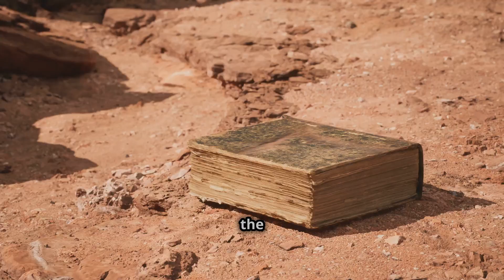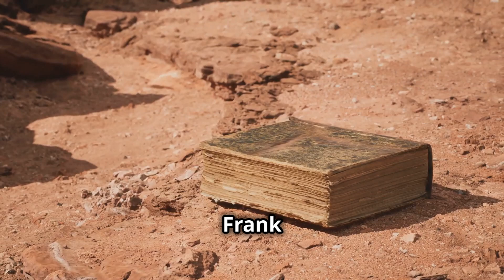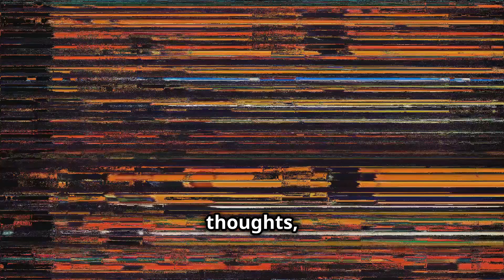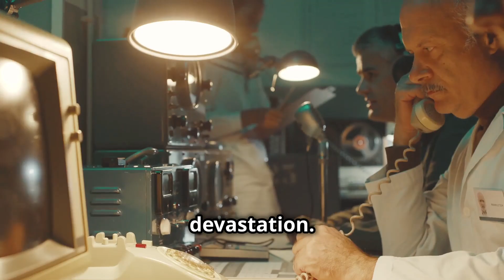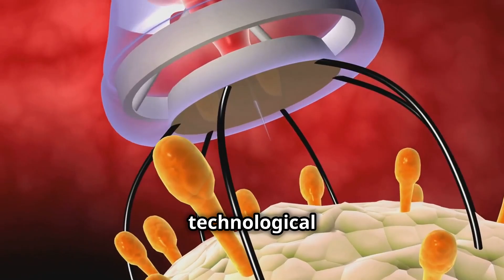Top 5 Scariest Sci-Fi Technologies That Should Never Exist!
What if the most dangerous technologies from sci-fi books became a reality? From advanced artificial intelligence to self-replicating nanotechnology, science fiction has explored future innovations that could change—or even destroy—our world. In this video, we dive into the most extreme, mind-blowing tech from classic sci-fi literature, revealing how these ideas connect to real-world advancements in AI, cybersecurity, biotechnology, and robotics.

As AI-driven automation, quantum computing, and biotech innovation rapidly evolve, these sci-fi nightmares may not be as far-fetched as they seem. Are we prepared for the consequences? Watch now to explore the future of technology, the risks of artificial intelligence, and the ethical dilemmas that come with progress.